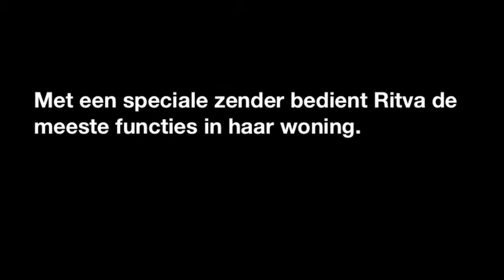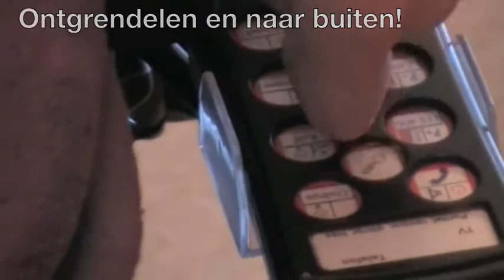Omgevingsbediening Ritva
Dit is Ritva. Ze is geboren met spasmen. Met een speciale zender bedient Ritva de meeste functies in haar woning.